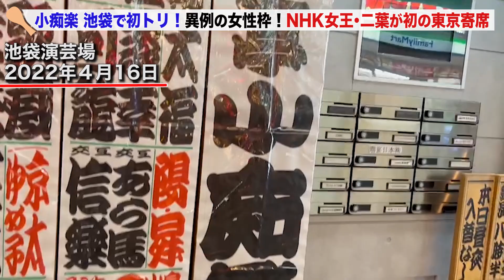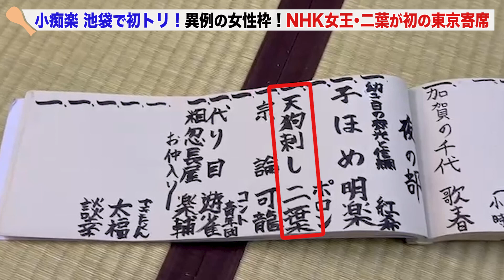【緊急突撃】念願の初トリ！NHK女王も参戦！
このチャンネルではお馴染み柳亭小痴楽が池袋演芸場で初トリ！
初日の楽屋に突撃すると、そこにはNHK新人落語大賞の女王・桂二葉も！
今回は、寄席では異例、５日間で５人の落語家が出演する「女性落語家 交互枠」を実施。
楽屋には、ほかにも女性落語家たちの姿が・・・

2022年4月16日〜20日までの池袋演芸場は、女性が熱い！！

【ヨネスケの落語動画】